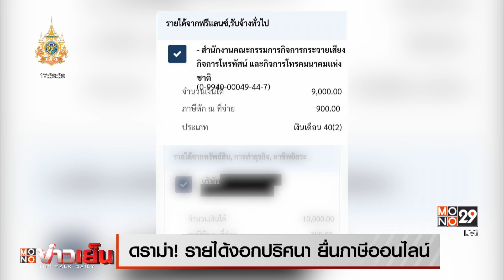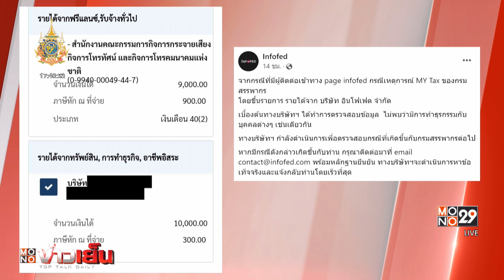ดราม่า! รายได้งอกปริศนา ยื่นภาษีออนไลน์ | MONO ข่าวเย็น | 17 ก.พ. 67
เมื่อคืนนี้ประชาชนหลายคนกำลังจะทำหน้าที่พลเมืองที่ดี ยื่นภาษีผ่านระบบกรมสรรพากร มีรายได้จากฟรีแลนซ์ รับจ้างทั่วไป จากสำนักงานกสทช. จำนวน 9,000 บาท หักภาษี ณ ที่จ่าย 900 บาท ส่วนอีกช่อง คือ รายได้จากทรัพย์สิน การทำธุรกิจ อาชีพอิสระ จากบริษัท อินโฟเฟด จำกัด จำนวน 10,000 บาท หักภาษี ณ ที่จ่าย 300 บาท

ฃหลังจากโพสต์ดังกล่าวเผยแพร่ไป มีคนเข้ามาแสดงความคิดเห็นจำนวนมาก อย่างเช่น “เจอเหมือนกันค่ะ” , “โดนแบบเดียวกันเลยครับ เพิ่งเปิดมา ไม่เคยทำงานอะไรให้เลย ทั้ง 2 ที่” , “กำลังจะยื่นเลย รอคำตอบด้วยคนครับ”

หลังจากเกิดเหตุการณ์ บริษัท อินโฟเฟด จำกัด ที่มีชื่อขึ้นในระบบการยื่นภาษีออนไลน์ ของกรมสรรพากร ก็ออกมาชี้แจงทันทีผ่านเฟซบุ๊กโดยระบุว่า ทางบริษัทฯ กำลังดำเนินการเพื่อตรวจสอบกรณีที่เกิดขึ้นกับกรมสรรพากรต่อไป หากมีกรณีดังกล่าวเกิดขึ้น กรุณาติดกลับมาที่บริษัท เพื่อจะดำเนินการหาข้อเท็จจริงและแจ้งกลับท่านโดยเร็วที่สุด

ขณะที่ สำนักงาน กสทช. ออกมาชี้แจง หลังจากที่มีชื่อปรากฏในระบบการยื่นภาษีออนไลน์ ว่าขณะนี้ได้รับทราบจากกรมสรรพากรแล้วว่า ปัญหาที่เกิดขึ้นมาจากการปรับปรุงระบบการยื่นภาษีออนไลน์ ทำให้ข้อมูลคลาดเคลื่อน พร้อมทั้งแจ้งเตือนประชานที่กำลังยื่นภาษีประจำปี 2566 ตรวจสอบรายละเอียดข้อมูลอีกครั้ง ก่อนทำการกดยืนยันยื่นภาษี

ด้าน กรมสรรพากร ก็ออกมายืนยันถึงเหตุการณ์ที่เกิดขึ้นอีกครั้งว่า กรณีที่มีการแสดงข้อมูลรายได้ไม่ถูกต้องในระบบการยื่นภาษีออนไลน์ของกรมสรรพากร โดยปรากฏชื่อ บริษัท อินโฟเฟด จำกัด และ สำนักงาน กสทช. เป็นผู้จ่ายเงินได้ เป็นความผิดพลาดของกรมสรรพากรในการปรับปรุงระบบตั้งแต่เวลา 18.00 ของวันที่ 16 กุมภาพันธ์ ไม่เกี่ยวข้องกับการจ่ายเงินได้ของทั้ง 2 บริษัทแต่อย่างใด ขณะนี้กรมสรรพากรแก้ไขเรียบร้อยแล้ว และผู้เสียภาษีสามารถยื่นแบบได้ตามปกติ

ส่วนกรณี ประชาชนที่ยื่นภาษีเข้าระบบในช่วงที่เกิดปัญหา มีแค่ไม่กี่รายและกรมสรรพากรยืนยันว่าจะไม่ได้รับผลกระทบแน่นอน